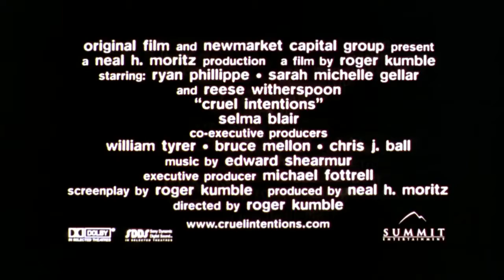EISKALTE ENGEL (1999) HD Trailer Deutsch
Sebastian genießt an der High School den Ruf des skrupellosen Verführers. Er sucht jedoch neue Herausforderungen. Es scheint nur zwei Mädchen zu geben, die er nicht verführen kann: Die überzeugte Jungfrau Annette und seine Stiefschwester Kathryn. Mit dieser schließt er eine Wette ab: Wenn er es schafft, Annette zu verleiten, dann wird Kathryn auch mit ihm schlafen. Doch die Wette hat ungeahnte Konsequenzen für beide Geschwister.

🎥 Eiskalte Engel 🎥 Kinoschmiede Trailer
Erscheinungsjahr: 1999
Originaltitel: Cruel Intentions
Genre: Drama/ Thriller
Regisseur: Roger Kumble
Altersfreigabe: FSK 16
Länge: 97 Minuten

Schauspieler:
- Sarah Michelle Gellar: Kathryn Merteuil
- Ryan Phillippe: Sebastian Valmont
- Reese Witherspoon: Annette Hargrove
- Selma Blair: Cecile Caldwell
- Louise Fletcher: Helen Rosemond
- Joshua Jackson: Blaine Tuttle
- Eric Mabius: Greg McConnell
- Sean Patrick Thomas: Ronald Clifford
- Swoosie Kurtz: Dr. Greenbaum
- Christine Baranski: Bunny Caldwell
- Alaina Reed Hall: Nurse